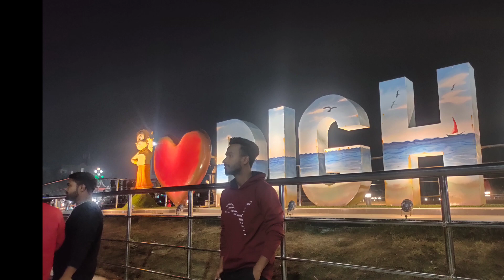digha song 🔥kolkata// vloge video digha//@mxr jumil.//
songs cradits
artist - zb ft. ishika
Lyrice - zb
recoding mixing & mastring - Rohit Exe(RE-studdio